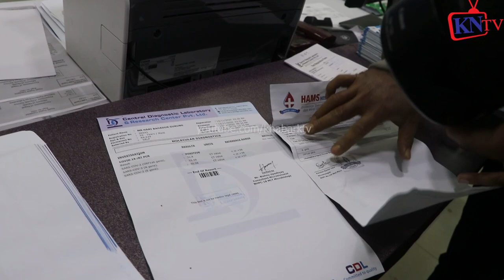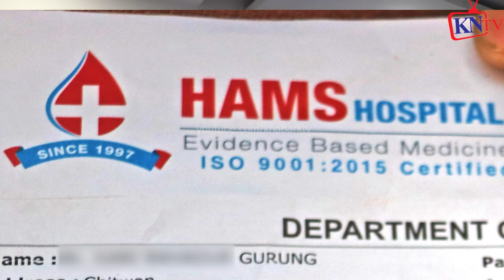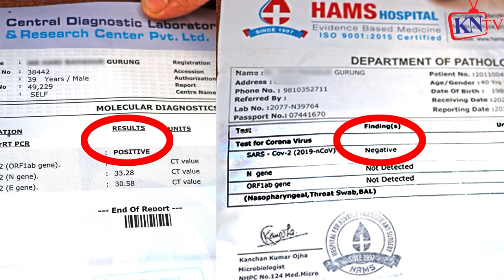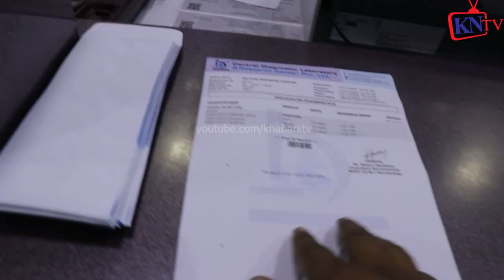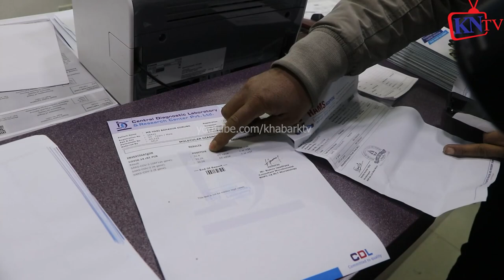AADARSH MISHRA SON OF BINOD MISHRA, रुदै NMC र नारायणी हस्पीटलले बुवा मा *रे आरो *प| Rabi Lamichhane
नागरिकता अध्यादेश अस्ट्रेलिया PR पाउन धेरै बर्स, लाखौ तिर्नु पर्छ, नेपालमा रोहिङ्या र भिखारीले नागरिकता

नागरिकता अध्यादेश अस्ट्रेलिया PR पाउन बर्सौ,लाखौ तिर्नु रोहिङ्या र भिखारीलाई Nepal नागरिकता

तारा बराल Tara Baral सिर्जना वाग्ले Sagar_Thapa Jenisha_bohora सागर_थापा जेनिशा जेनिशा बोहोरा AADARSH MISHRA SON OF BINOD MISHRA || BINOD THE NEVER DYING MISHRA
NO DIALYSIS FOR KIDNEY PATIENTS FORM TOMORROW || AADARSH MISHRA ||
Aadarsha Mishra पिताको निधनबारे बोल्यो NMC अस्पताल,निर्देशक भन्छन्,४ वर्ष हामीले उपचार गरेकै हो
Aadarsh Mishra with Khadga Bahadur Pun Magar - Top 6 - Individual Performance
Aadarsh Mishra - Comedy Champion - Individual Performance
Aadarsh Mishra - Lahure - Top 7 - Individual Performance
सामाजिक संजालको कमेन्ट सेक्सनलाई आफू माथि आउन दिनु ठिक होइन: Aadarsh Mishra | Atti Bhayo
|| LIVE WITH AADARSH MISHRA || BEST LIVE EVER ||
आदर्श मिश्रलाई रवि लामिछानेको साथ, अब के गर्लान रविले? Aadarsha Mishra,Rabi Lamichhane
२५ लाख जितेर बिरामी बुबाको उपचार गर्ने सपना चकनाचुर ! अन्तर्वार्तामै पत्रकारसंग भनाभन Aadarsh Mishra
Comedy Champion - Physical Audition (Aadarsh Kumar Mishra, Bara)
Aadarsha Mishra SON OF BINOD MISHRA || Aadarsha Mishra Latest Video || Adarsha Mishra Father News

यस्तो छ नागरिकता सम्बन्धी अध्यादेश को सत्य तथ्य - KP Oli's Citizenship executive order & truth
राष्ट्रपतिद्धारा नागरिकता सम्बन्धि पहिलो संशोधन अध्यादेश जारी, यसरी अध्यादेश जारी गर्नु कति ठीक ? उत्तम मिश्र मिश्रा - हास्य च्याम्पियन

नागरिकता अध्यादेशबारे सम्पूर्ण जानकारी Nagarikata Adhyadesh Adhyadeshko vyastha Nepali Law
जन्मआधारका सन्तानले नागरिकता पाउने बाटो खुल्यो ? Janmaadhar ko Nagarikata Janmasidha Nepali Law
नागरिकता अध्यादेश जारी | जन्मआधारका सन्तानको नागरिकता पाउने भए  Janmasidha Nagarikata Nepali Law
नेपाल नागरिकता अध्यादेश  Nepali citizenship ordinance
नागरिकता अध्यादेश किन उठिरहेकोछ राष्ट्रियताको प्रश्न| Nagarik Aawaj Shilapatra
नागरिकता सम्बन्धी अध्यादेश कसरी राष्ट्रघात भयो ? : महान्यायाधिवक्ता रमेश वडाल
नागरिकतासम्बन्धी व्यवस्था कार्यान्वयनका लागि नागरिकता सम्बन्धी अध्यादेश जारी : महान्यायाधिवक्ता बडाल
अचानक नागरिकता अध्यादेश किन ? ओली जंगबहादुर कि लेण्डुप ?
नेपालमा सामाजिक सुरक्षा भत्ता कोकोले पाउँछन्  Social Security Allowance in Nepal NEPAL UPDATE
 आदर्श मिश्र कमेडी च्याम्पियन
Khabar_Nepal Khabar Nepal Nepal Khabar # Nepal Khabar TV Khabar nepal खबर नेपाल खबर_नेपाल_टीभी खबर नेपाल खबर नेपाल टीभी नेपाल खबर नेपाल खबर टीभी सागर थापा नामै काफी,प्र *हरिले छलफलपु *र्जा थमाउनजादा हातउठ्यो जेनिशा बोले Sagar Thapa JenishaBohora
सागर थापा माथि गम्भीर आरोप लागेपछि Jenisha Bohora को पोल खोल्दै- Sagar Thapa
नेपाल के हास्य कलाकार आदर्श मिश्रा नेपाली सरकार की लापरवाही / Nepali Comedian Aadarsh Mishra Father

Sagar Thapa र Jenisha को पर्यो प्रहरी चौकीमा नै लफडा, हात हालाहालको स्थिति उत्पन्न भएपछि यस्तो भयो ।